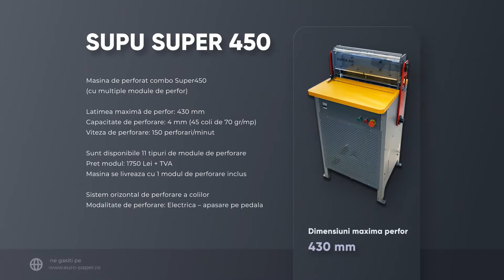supu super 450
masina de perforat supu super 450